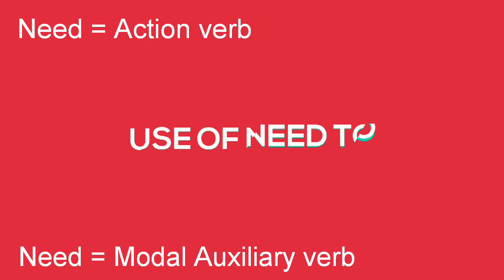Quick L: Spoken English Class : Use of Need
Need is very important in English communication.